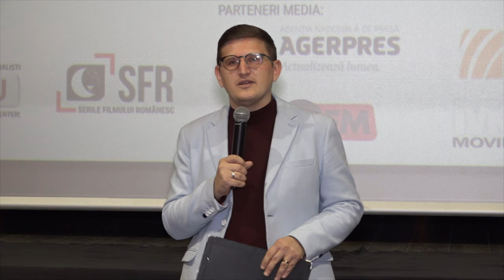🔴 LA MOINESTI Deschiderea oficiala a festivalului FILM BUN editia a II-a FILMARE EXCLUSIV TV 4K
LA MOINEȘTI, județul Bacău, Deschiderea oficială a festivalului FILM BUN ediția a II-a FILMARE EXCLUSIV TV 4K.

Cu drag,
echipa Exclusiv

Vizionare plăcută !